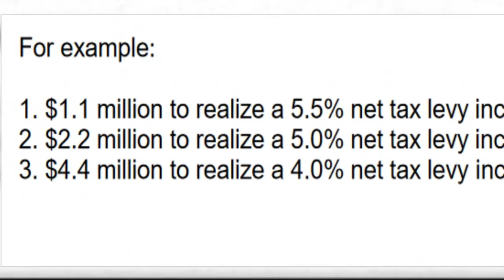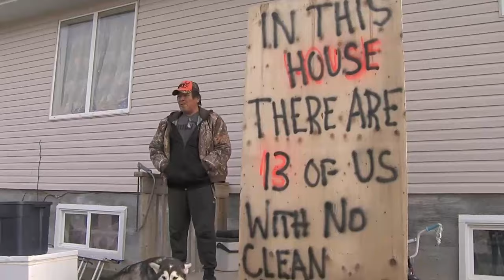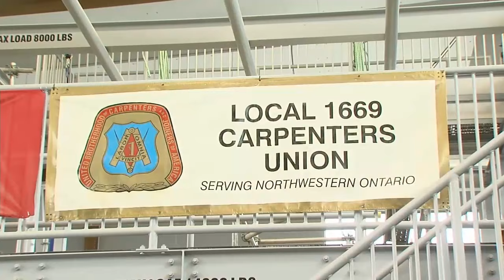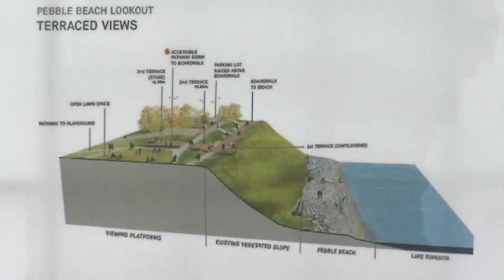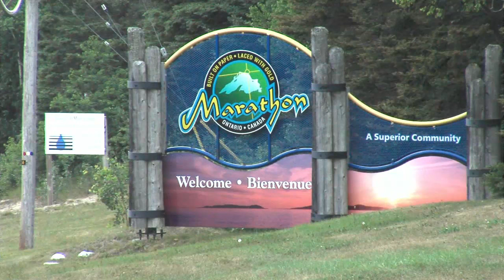July 23, 2023: Council to consider 2024 budget direction